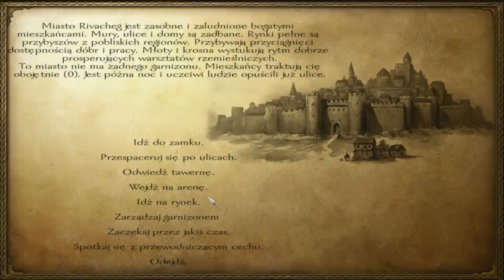Piaskownica: Mount&Blade #11 - Rivacheg! (+ konkurs)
Piaskownica jest nazywana przeze mnie roboczo "Interaktywnym Zagrajmy" - gram w sandboxy, a to wy decydujecie co mam zrobić dalej pisząc o tym w komentarzach!